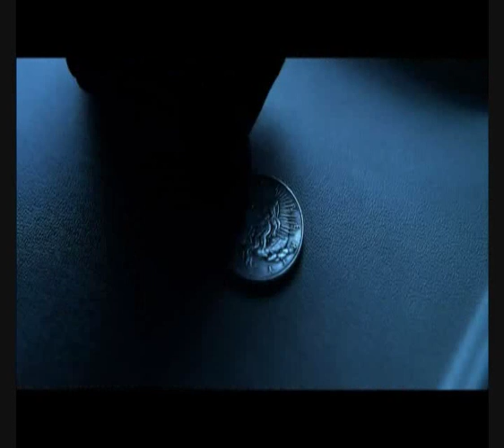The Dark Knight Music Video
This is my first video in about 6 months, so you'll forigive me if I'm a little rusty =P